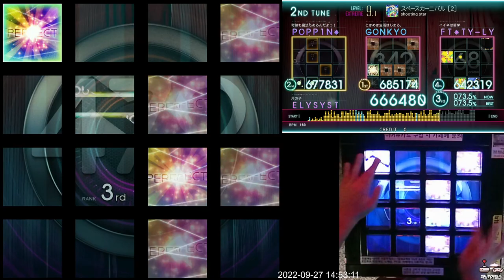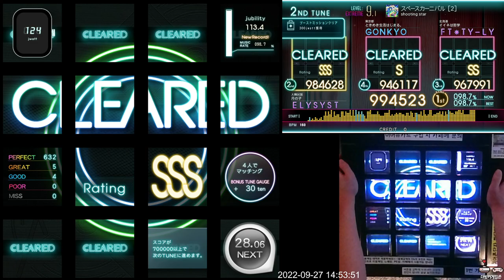[Jubeat Ave.] スペースカーニバル [2] EXT 994k FC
Jubeat Ave.
Lv. 9.1